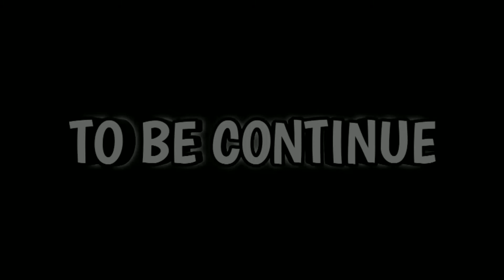KRATOS PLAYING SONG | GOD OF WAR 3 | PART 10 | OMG Gamer | PS4 Game Play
Hey guys! If you want to make your experience of gaming to the next level then you're at the right place. I play almost all popular games.